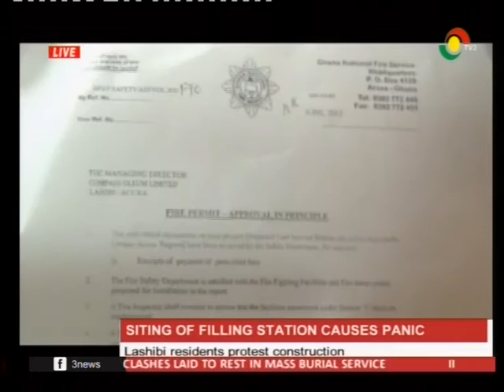Lashibi residents protest against construction of filling station - 11/2/2017